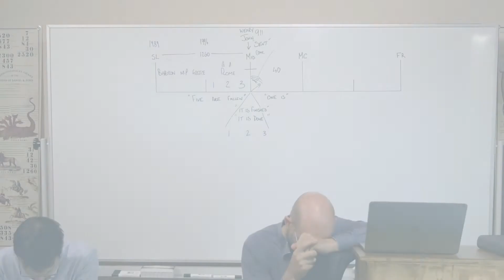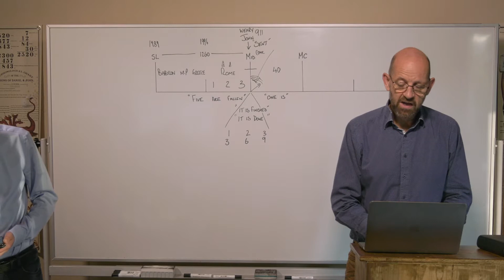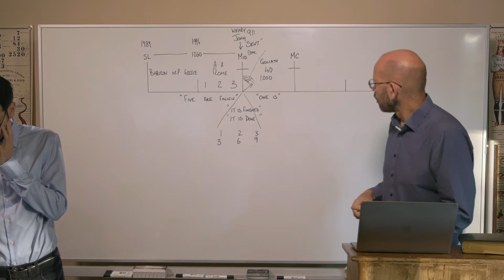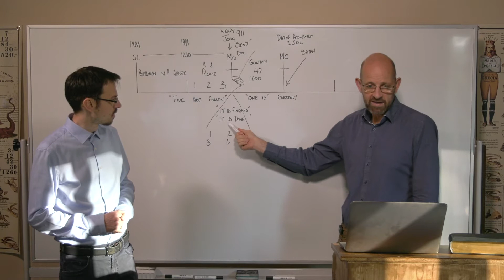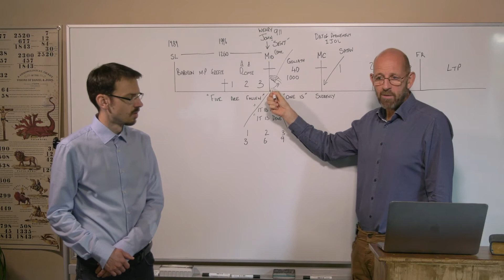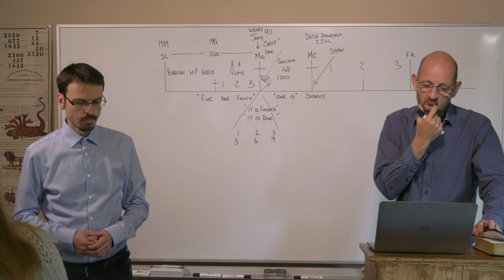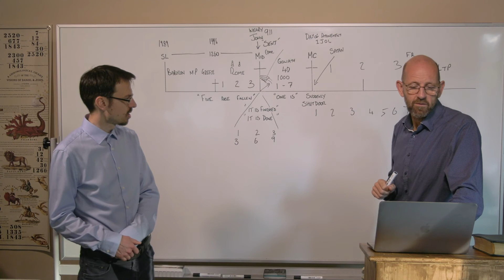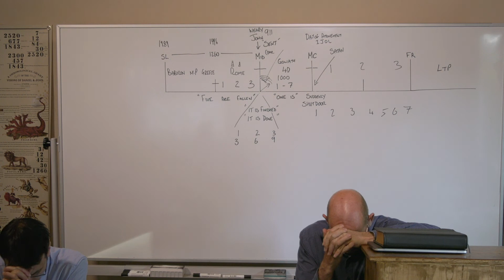30/07/2020 - A False Prophet/Ein Falscher Prophet